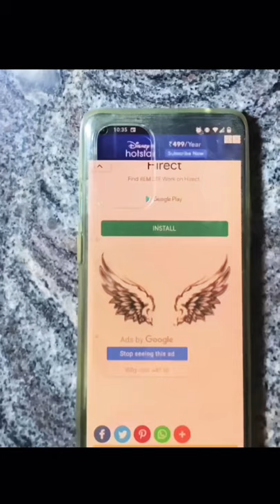Danish Zehen Tattoo Design | Drawing on mobile cover | One plus 8T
Restoration of one plus 8T back cover…

Drawing on mobile cover